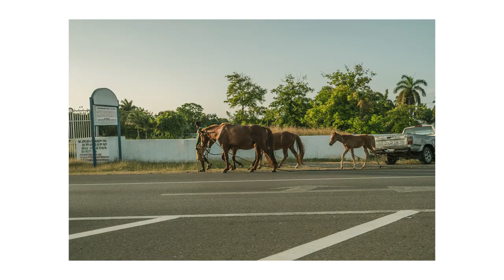STREET PHOTOGRAPHY INTERVIEW with Tony Lei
In this video, I begin a series where I interview other street photographers and ask them about their journey as a street shooter. Meet Tony Lei, who has been a commercial photographer working in Fashion and Advertising and has a passion for the street. Tony walks around with a Hasselblad and tells us how he got started, about an interesting trip shooting street photography in Jamaica and which street photographers inspire him the most.

My name is Carmine Groe.
With street photography, my goal is to enjoy the process in an open and honest way, to make connections with strangers while making their portrait as well as capturing candid moments of every day life on the street.

Tony Lei was shooting with:
Hasselblad 500 cm
Carl Zeiss 80mm F/2.8
Phase One P25 Digital Back

Video capture:
Sony A7 III
Sony Zeiss 16-35 f/4

My channel is groe photography and it’s purpose is to communicate all the wonders of photography and my process, as well as sharing my knowledge by providing insights and experiences, tutorials, tips and tricks.

At the end of the day, I feel motivated to give back. Please join me in our great community!